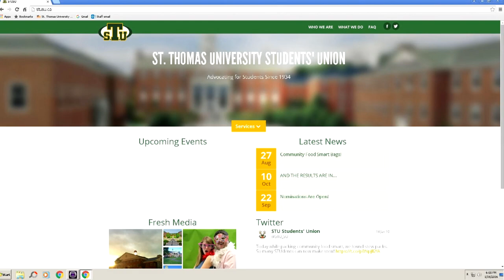Students worry about status of talks between city, Fredericton Transit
Students at St. Thomas University in Fredericton are concerned about the uncertainty surrounding talks between the City of Fredericton and the union representing the city's bus drivers. The union says it's preparing its members for a strike, which could take several days. In the meantime, students are among many Fredericton residents who worry that there may not be bus service from one day to the next.
Click "Play" for the story.

Reporter: Nathan DeLong
Producer: Chris Robinson